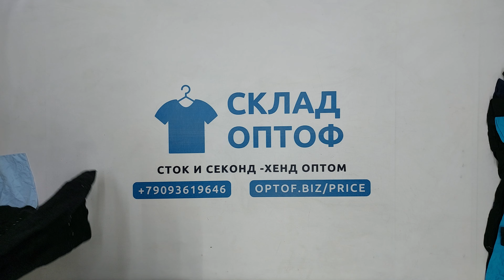28813 Микс женский большие размеры США 4 пак (880) 45.3 кг, 5.50€/кг, 204 шт